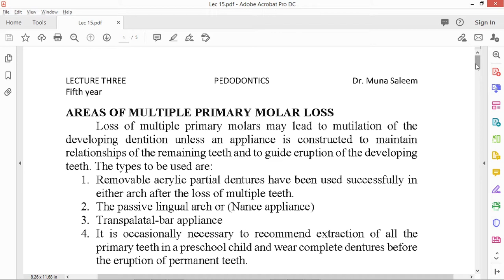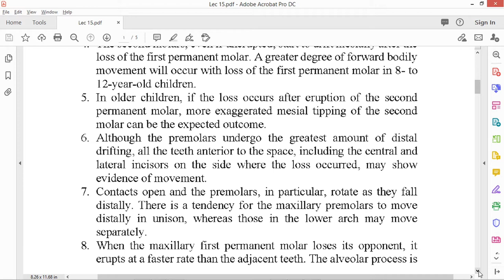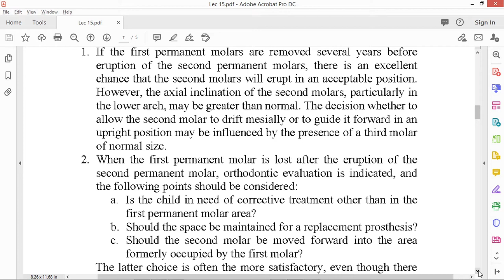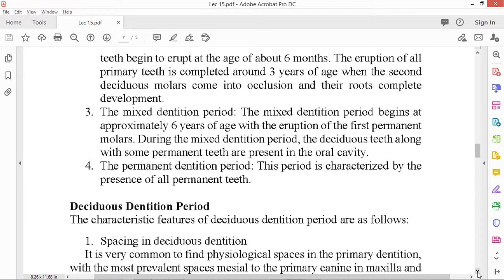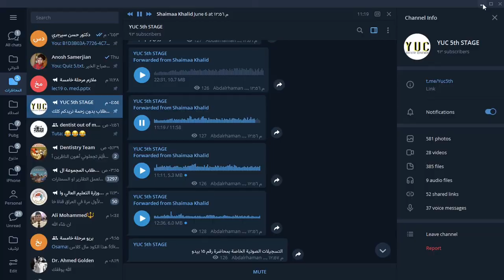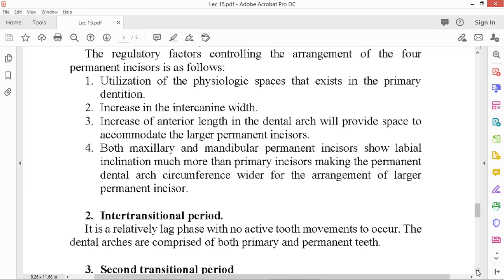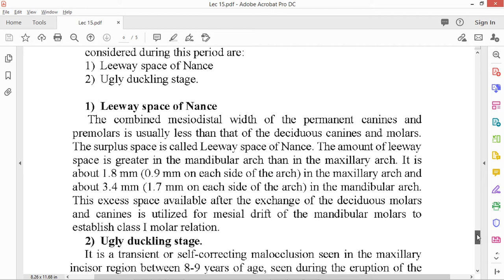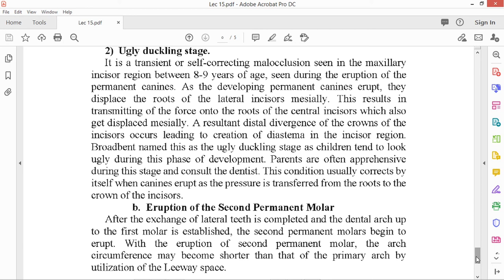Pedodontics - Areas of Multiple Primary Molar Loss